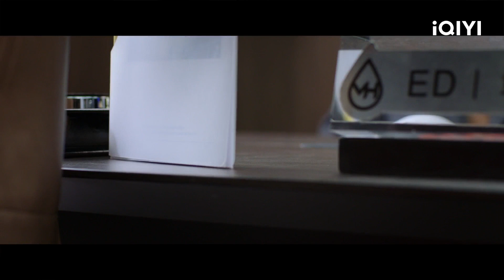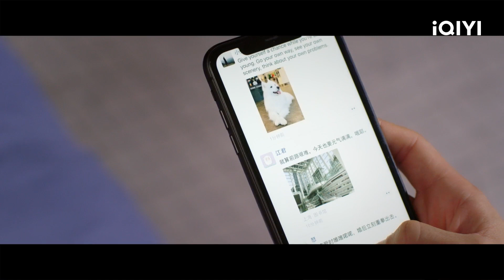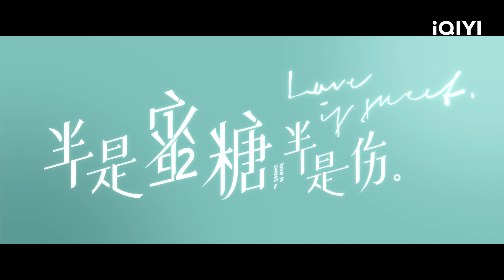Jun Jiang resmi bergabung dengan MH | Love is Sweet【INDO SUB】EP3 | iQIYI Indonesia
【Deskripsi】
“Hubungan murni” Jiang Jun dan Yuan Shuai, dia malah jatuh cinta dengan orang lain. Setelah bertahun-tahun, kedua orang ini ternyata bertemu di dunia bisnis. Dia adalah elite perbankan investasi, sedangkan dia adalah pemula yang punya banyak trik. Siapa yang pernah menyangka kakak “Kuda Bambu” yang melindunginya sejak kecil menjadi atasannya? Bibit cinta diam-diam di dalam hati dua orang ini akan menjadi hubungan cinta yang seperti apa?